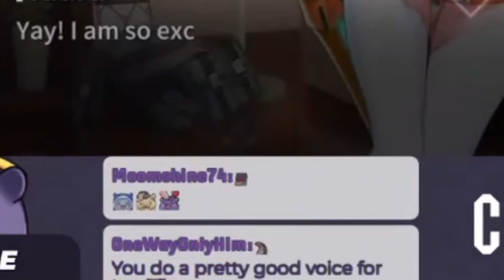Ina, you sound like Ninomae Ina'nis...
ok...?